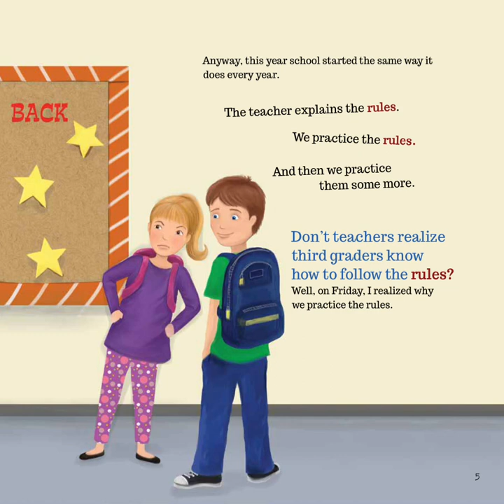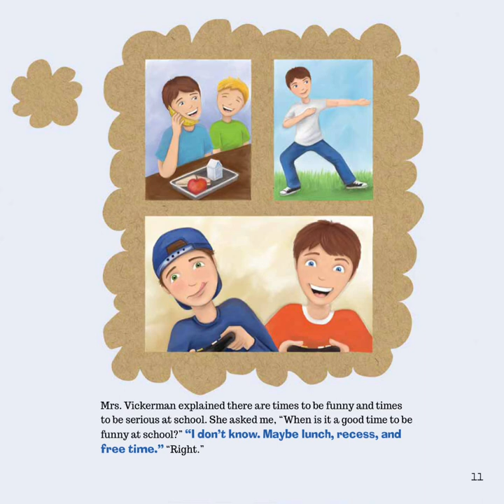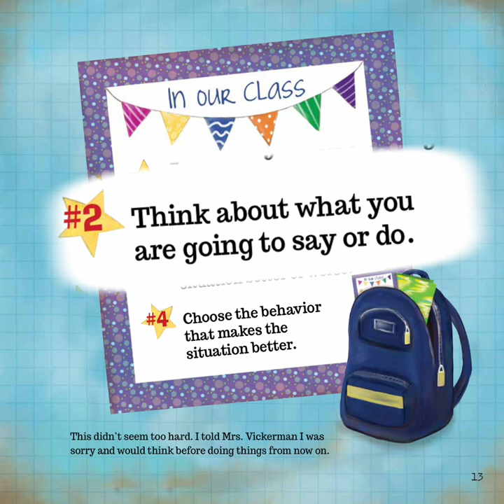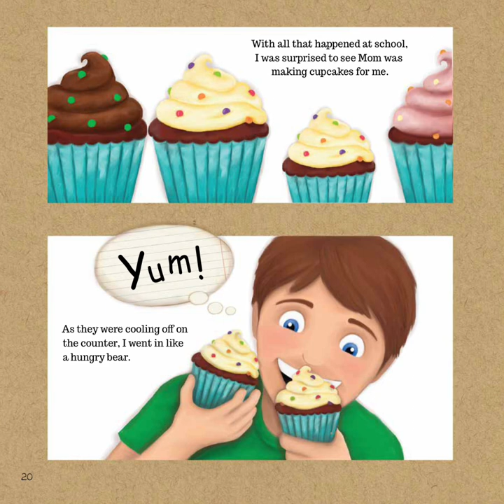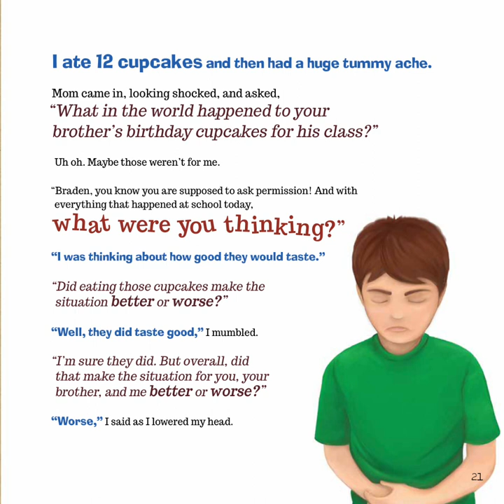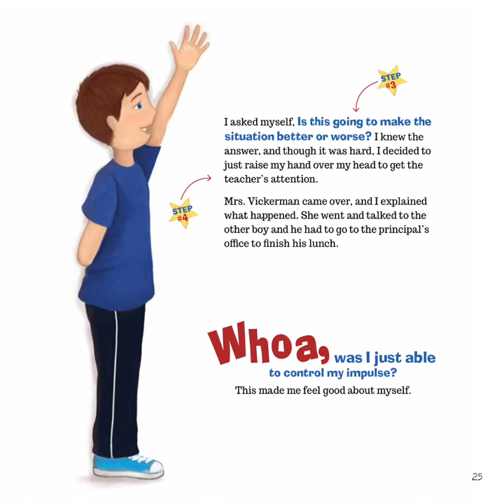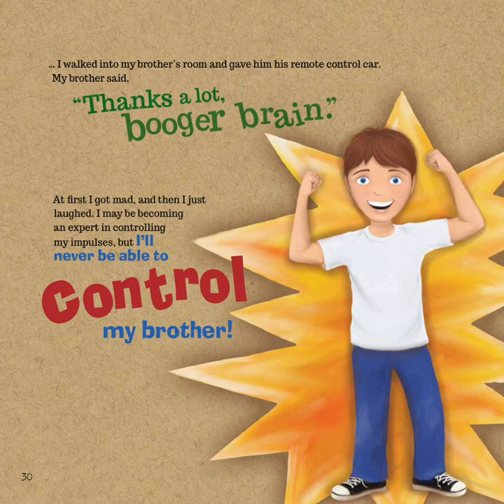What were you thinking; read to you by Ms. Huerta